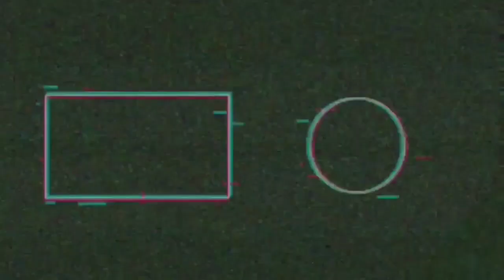Tower of Fantasy Release Beta Test on 15th April In China [ iOS & Android ]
Tower of Fantasy Released a New PV

The highly anticipated MMORPG Tower of Fantasy is about to launch a small-scale beta test in China on April 15th.